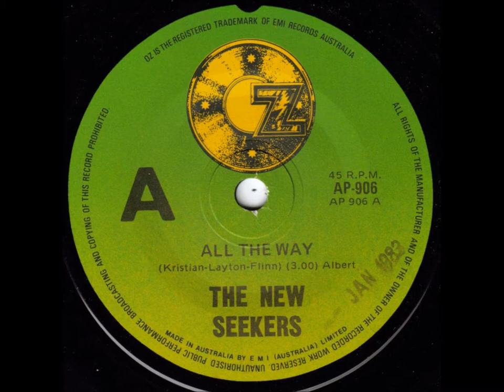The New Seekers - All The Way (Hard-To-Find Australia-Only 45)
This is one of the more rare worldwide releases for The New Seekers.
An Australia-Only issue, released to coincide with their 1983 Aussie  tour.
It was not a hit and is now extremely difficult to find.

It was released December 1982/January 1983 on the Australia-only OZ label, AP-906.
The flipside was "Joker In The Park" (really "Joker In The Pack"), which I've also uploaded to YouTube.

At this stage of their career, The New Seekers most-likely consisted of Marty Kristian, Paul Layton, Kathy Ann Rae, Donna Jones and Mick Flinn (although I can't be 100% sure of the actual lineup on this track).
It was written by Marty, Paul and Mick.

I apologise if the picture I've used in the clip is not totally contemporaneous...photos of the group from this era are rather hard to find.